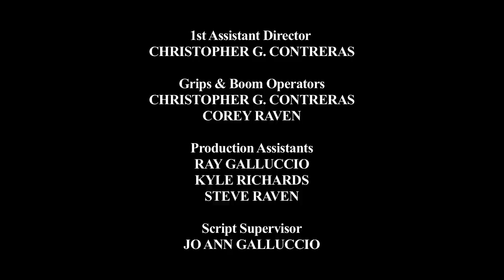BLOOOB (Episode#1) - Zane Huett, Justin Galluccio, & Tyrone Tann